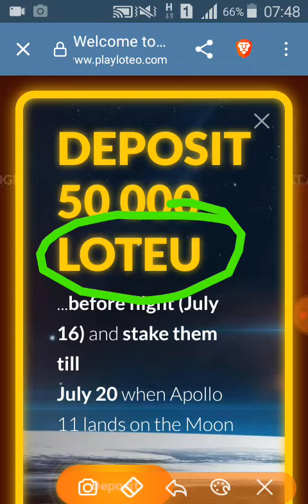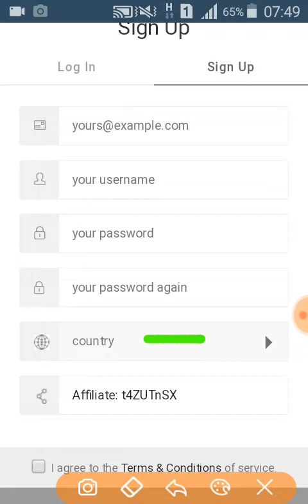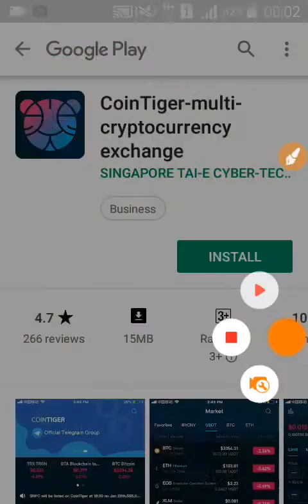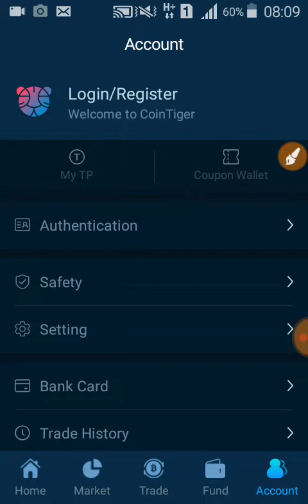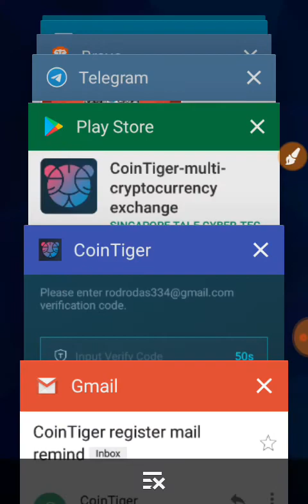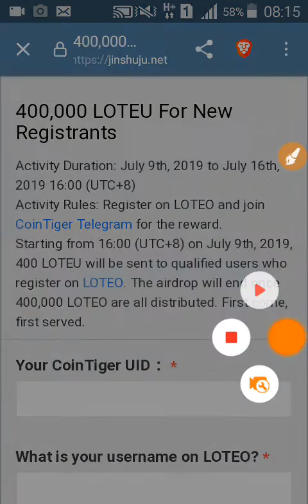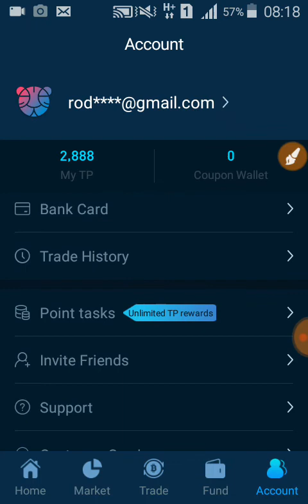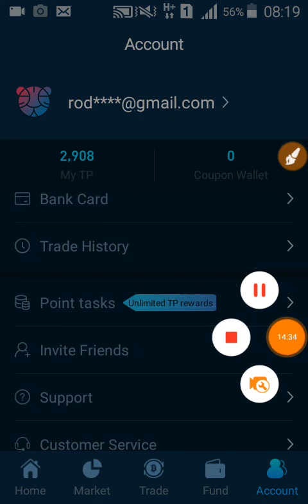Loteo Airdrop Free 400 Token = 4$ Don't Miss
Loteo Airdrop দ্বিতীয় রাউন্ডে জয়েন হলে ফ্রী 4$ মাএ পাঁচ মিনিট কাজ করে এতো ভালো ইনকাম কেউ মিস করবেননা

 আজকের জয়েন সাইট লিংক -
ওয়েব সাইটে

রেফার কোড - LzZLY0

এই গরুপে জয়েন করুন নতুন কিছু জানতে।
কোন কিছু জানার থকলে এই গুরুপে কমেন্ট করুন।